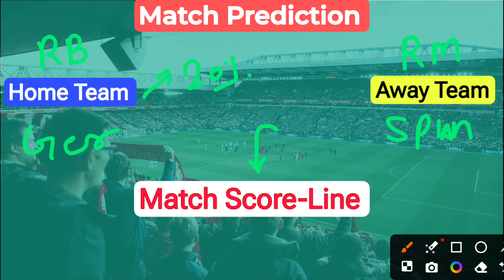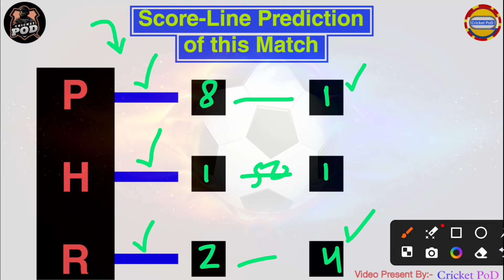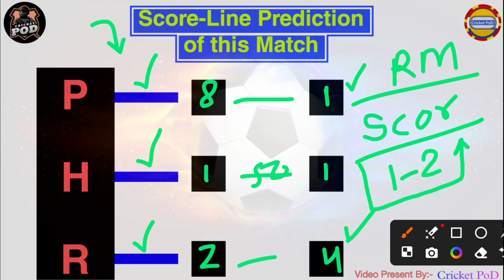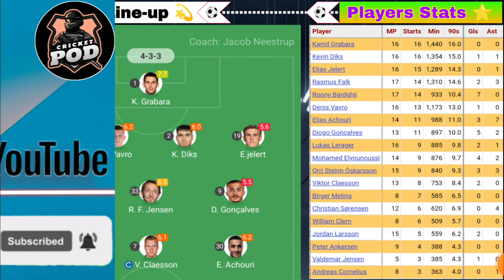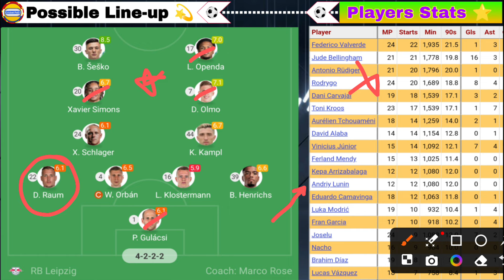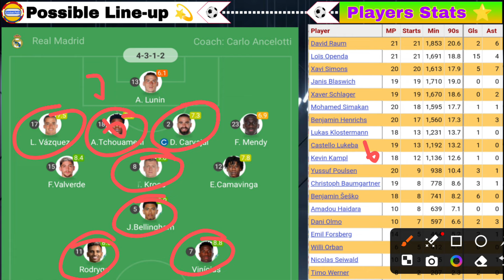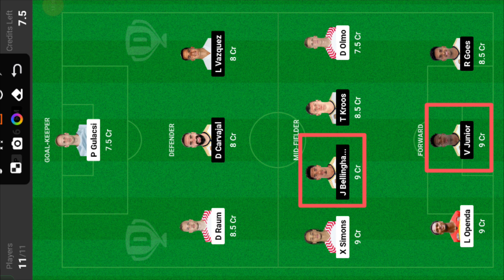Champions League 2024 | RB Leipzig vs Real Madrid | LEP VS RM DREAM11 PREDICTION